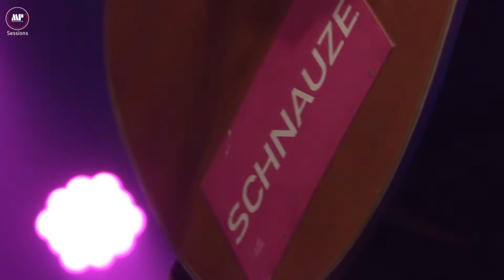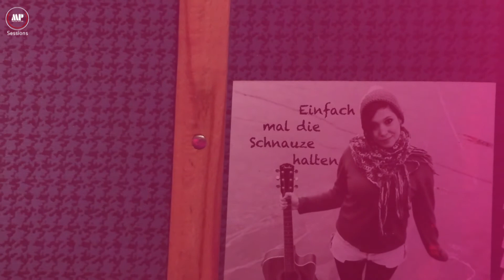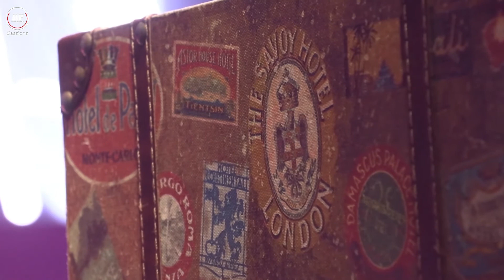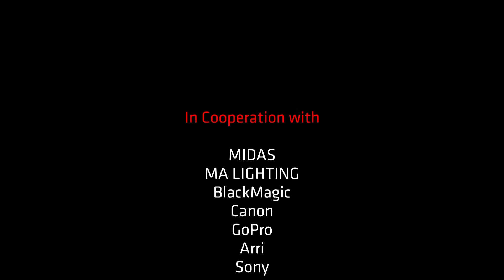Sessions - Livestream mit Franzi Kusche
MP-Music Veranstaltungstechnik

Bei Interesse:

02232/504090

Livemix und Sounddesign by Peter C

Waiting Song